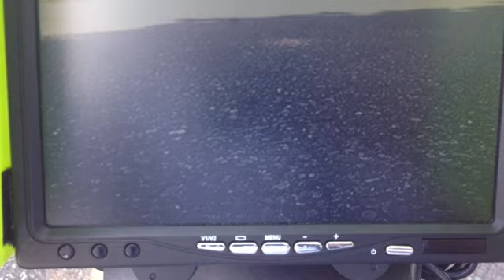【東區遙控】skyeye mega2560 GPS HOME/ HOLD WP TRAILER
Test1:GPS home function really work and 50cm landing from taking off place but the speed of go home is too slow!!